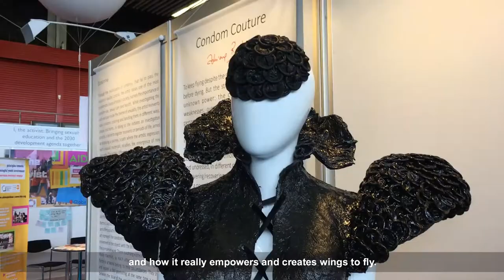Aids2018 Adriana Bertini, artista plástica, faz arte com preservativos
Adriana Bertini participou da GlobalVillage e do estande do Brasil durante a 22ª Conferência Internacional de Aids, em Amsterdã. Sua nova coleção é inspirada na força das mulheres que vivem com HIV.